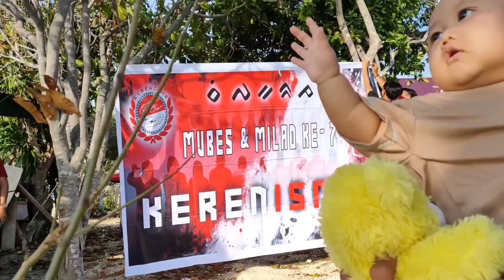VLOG KE OBYEK WISATA BULUKUMBA SULAWESI SELATAN || Pantai Bara || part 1